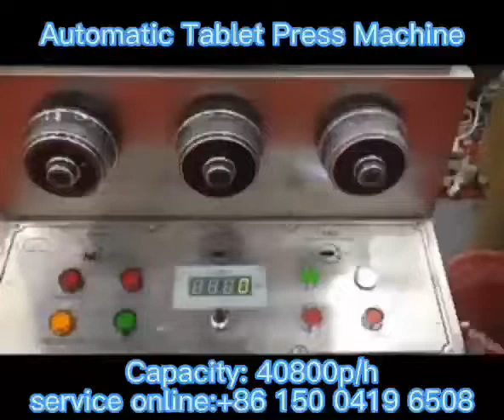Automatic Tablet Pill Press Machine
automatic milk tablet press machine stability performance